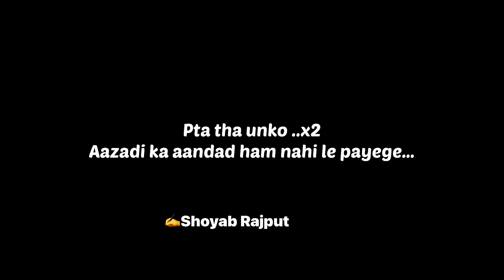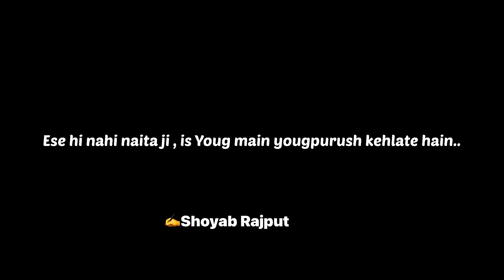Poem | सुभाष चन्द्र बोस | 26 January 1950 | Best poem on freedom